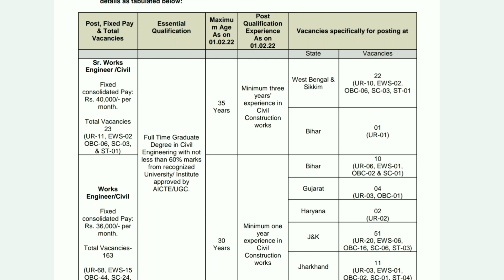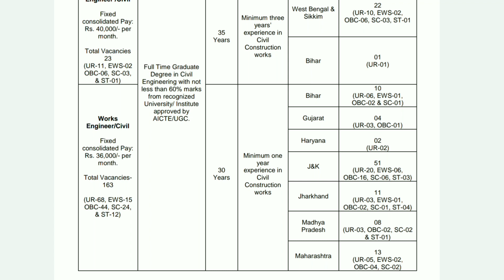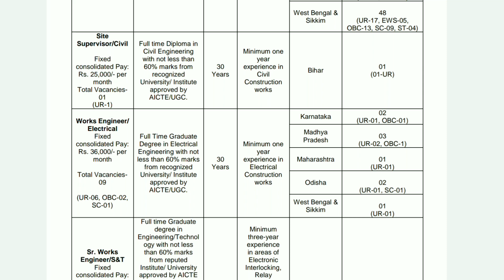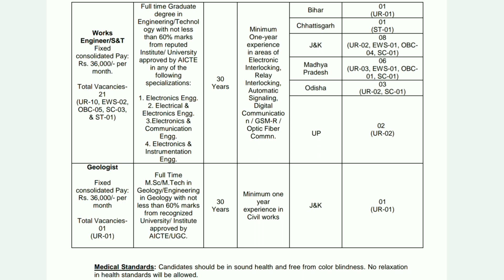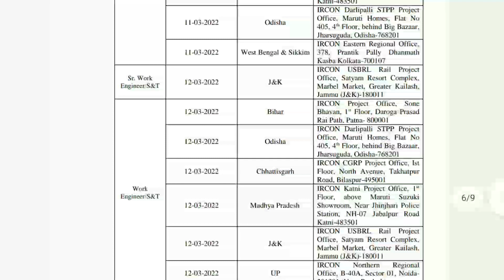IRCON INTERNATIONAL Limited Recruitment 2022 Total 226 Engineering Vacancies Civil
IRCON INTERNATIONAL Limited Recruitment 2022 Total 226 Engineering Vacancies Civil Electrical